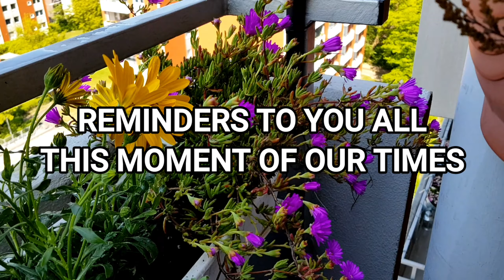MY SUMMER BALCONY GARDEN - SHOPPING FOR MY GARDEN WITH HUBBY AND BANDIT.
This is why I Iove Summer here in Germany. I can stay at the balcony under the sunlight with my beautiful balcony garden. So come on guys join me to go shopping for my garden today.

Love,
Louida K.

RELATED CHANNEL
Kaalaman,
Tinagalog,
LeonMata Tibi
Tinig Ph,
 Bulalordyt,
Pinoy Mysteries
Jefftv Facts
Showbiz Philippines,
Evo Kaloko
Historya Channel,
 Breaderhoods,
Tuklas TV

Rated K,
Wowowin,
BITAG OFFICIAL
Ja Mill,
Alex Gonzaga,
Ivana Alawi
Lloyd Cafe Cadena,
 Mimiyuuuh,
Claro the Third,
24 Oras,
GMA News,
ABS-CBN News